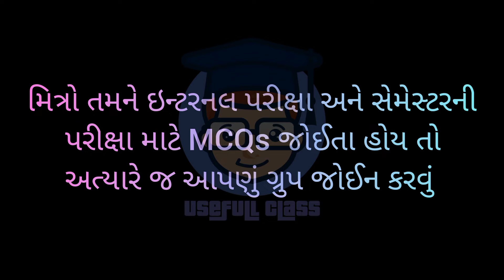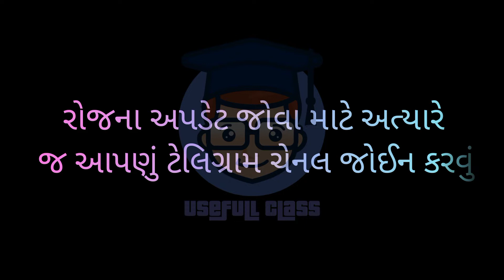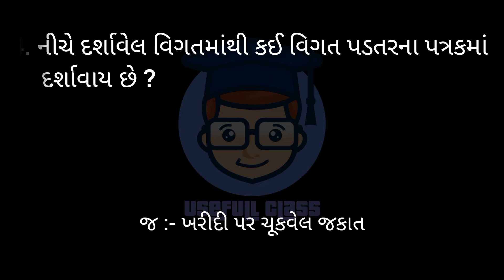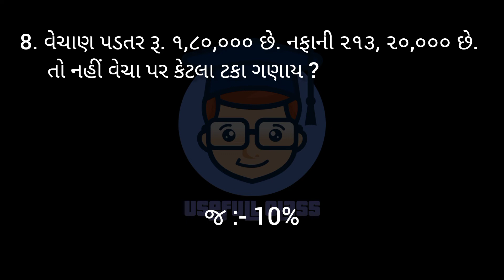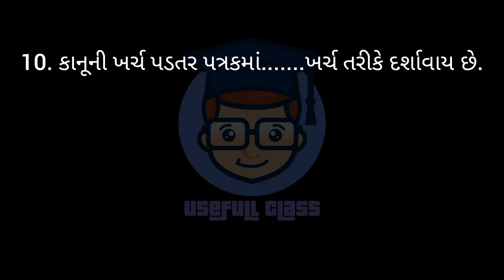COST ACCOUNT IMP MCQs | PART :- 10 |AUDITING ACCOUNT | S.Y.B.COM SEM 3 | VNSGU | USEFULL CLASS